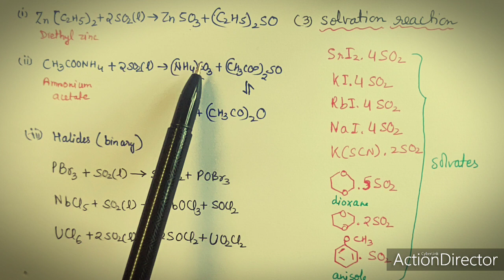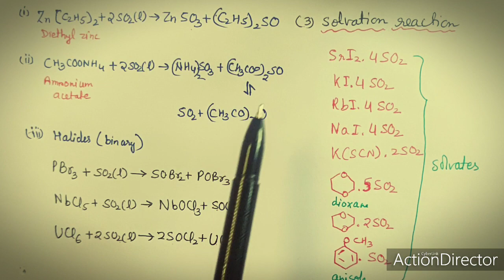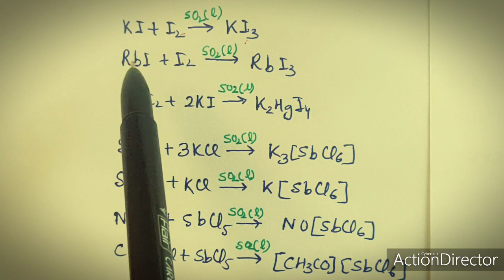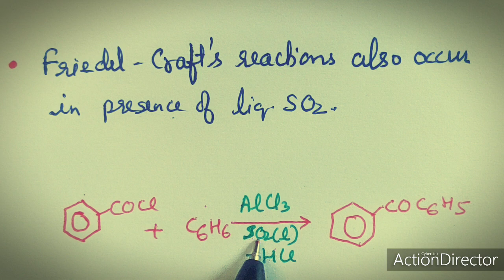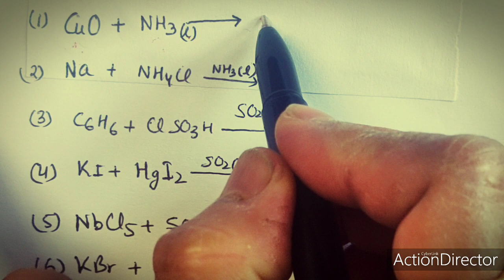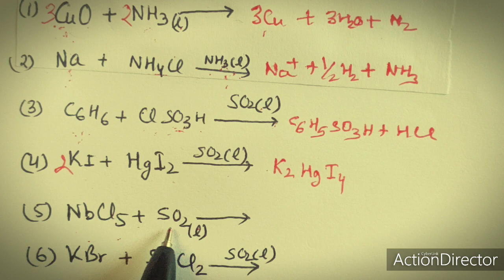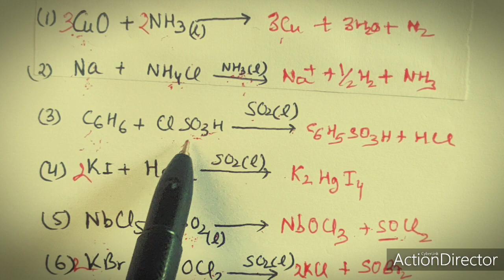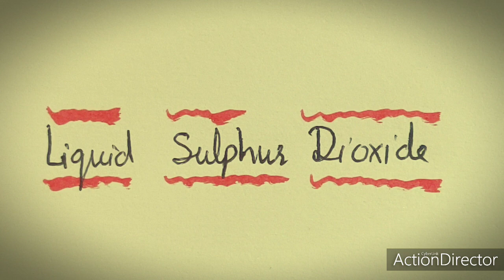Non Aqueous Solvent, Part 4, Liquid Sulphur Dioxide with excercise by Dr Geeta Tewari